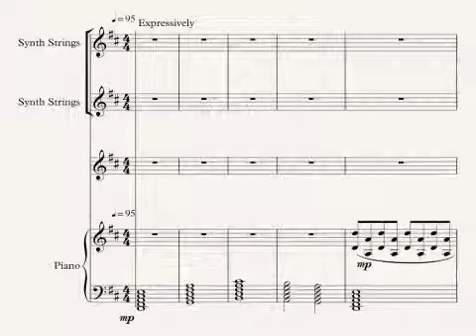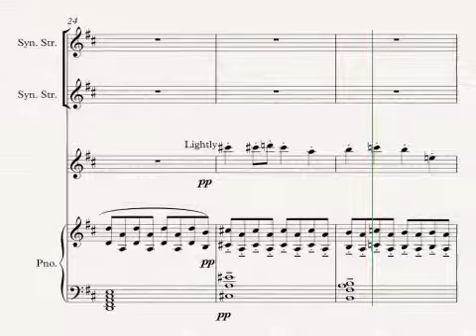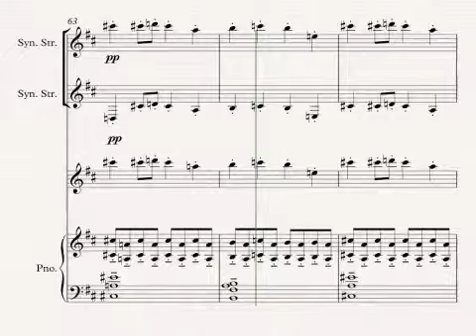Virtual Reality ~ original composition (sibelius version)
This was one of my assignments and I converted it into Logic to create synthesisers. However I actually prefer this version. I might upload the other at some point.